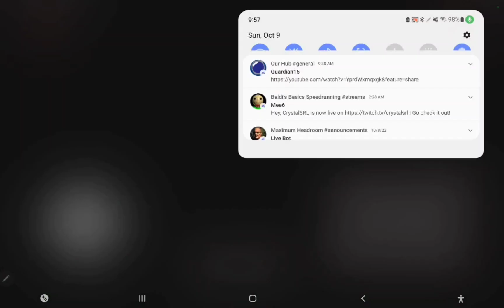IL Sonic 2 CD Remix Emerald Hill 1 In 0:13 IGT